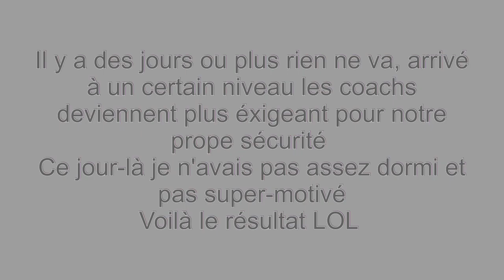[Equitation] OOPSSS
Il y a des jours ou plus rien ne va ,si les coachs sont durs avec vous c'est pour votre propre sécurité !!!